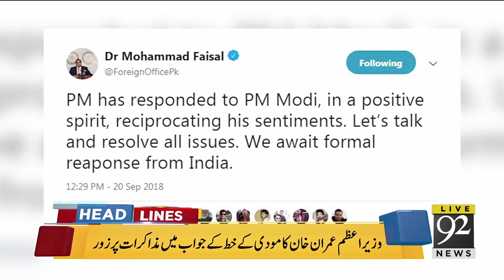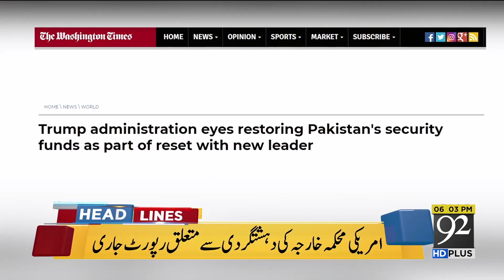News Headlines | 6:00 PM | 20 Sep 2018 | 92NewsHD